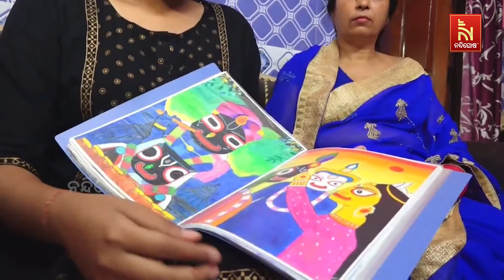ଅଦରକାରୀ ଜିନିଷରେ ଚମତ୍କାର କଳାକୃତି, ପରିବେଶ ପ୍ରଦୂଷଣ କମାଇବାକୁ ପ୍ରୟାସ | Nandighosha TV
ଅଦରକାରୀ ଜିନିଷରୁ ଘର ସଜା ସାମଗ୍ରୀ। ପରିବେଶ ସୁରକ୍ଷା ପାଇଁ ନିଆରା ପ୍ରୟାସ ଆରମ୍ଭ କରିଛନ୍ତି ଯାଜପୁରର ଅଭିପ୍ସା ସ୍ବାଇଁ।

* DishTV Channel No: 1367
* Airtel Digital TV Channel No: 611
* TATASky Channel No: 1779
* hathw@y Channel No: 731
* Ortel Channel No: 707
* Videocon d2h Channel No: 840
* SITI Channel No: 17 & 458
* GTPL Channel No: 719
* SUN Direct Channel No: 667
* Asianet Channel No: 219